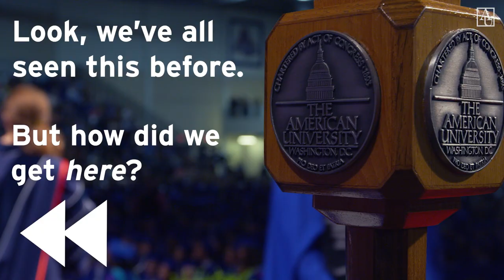Press Play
What does it mean to succeed at AU? How do you even get there? It can seem daunting when you first step on campus, but allow us to show you the opportunities we offer--in reverse.